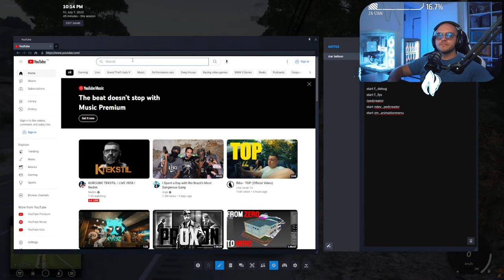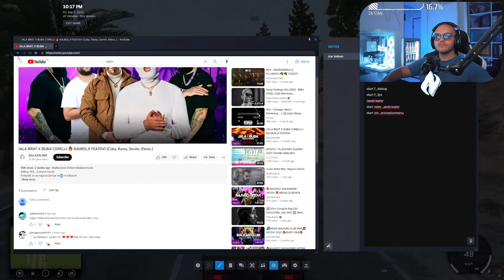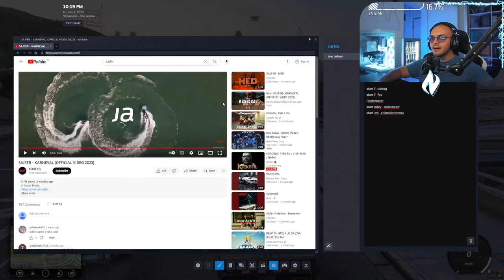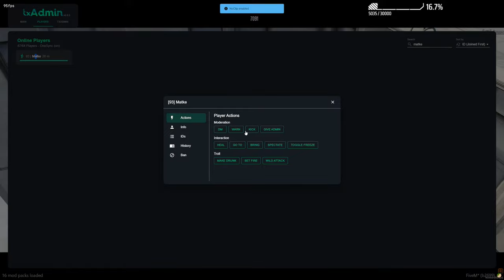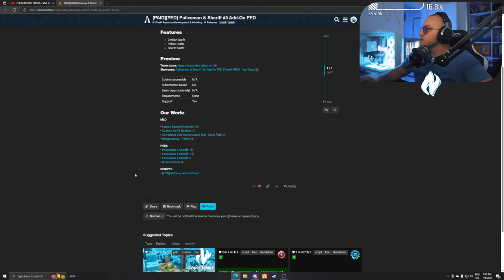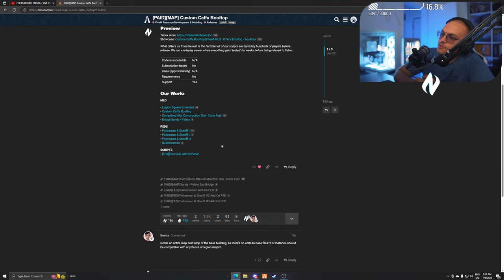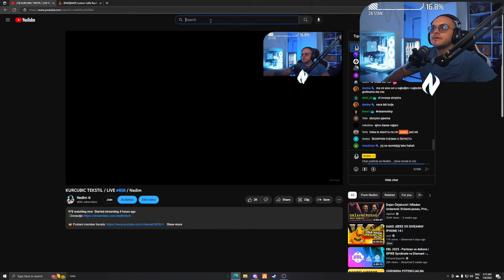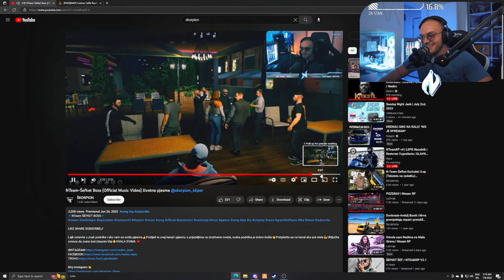KURCUBIC TEKSTIL / LIVE #858 / Nedim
Gaming PC Specs:
Procesor: AMD RYZEN 9 - 5900X
Maticna: ASUS ROG B550-A Gaming
Napajanje: ASUS ROG-THOR-850P
Kuciste: NZXT H9 FLOW White
RAM: 32GB DDR4 Kingston Predator 3200MHz
Grafička: ASUS TUF RTX3080 OC
Hladnjak: NZXT T120
SSD: Kingston HyperX 250GB
HDD: Western Digital Blue 1TB
M.2 SSD: Kingston 500GB
Tastatura: Razer BlackWidow V3
Mis: Steelseries Prime+
Gamepad: White Shark Luminous
Slusalice: ASUS TUF H3 Wireless
Kamera:  Sony A6400 + Sigma 16mm F1.4
Monitor1: ASUS ASUS TUF VG27AQ 155Hz 27''
Monitor2: ASUS ASUS TUF VG27AQ 155Hz 27''
Monitor3: ASUS ASUS TUF VG27AQ 155Hz 27''
Stolica#1: EShark ESL-GC1
Stolica#2: Eshark TOKUGAWA

Streaming PC:
Procesor: AMD RYZEN Threadripper 1920X
Maticna: ASUS ROG X399-E Gaming
Napajanje: Thermaltake 750W
Kuciste: Thermaltake Commander C36 TG
RAM: TOUGHRAM RGB DDR4 3600MHz 16GB
Grafička:  GTX 1660
Hladnjak: CoolerMaster MasterAir MA620P
M.2 SSD: Kingston 250GB
- ASUS Serbia
- RedBull Bosnia
- White Shark Gaming
- EShark
-ThermalTake Adria